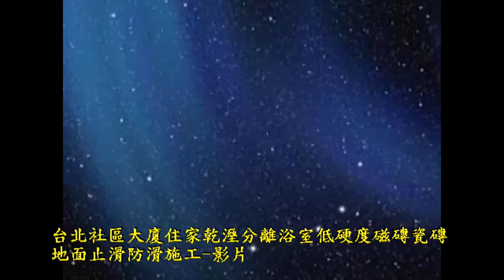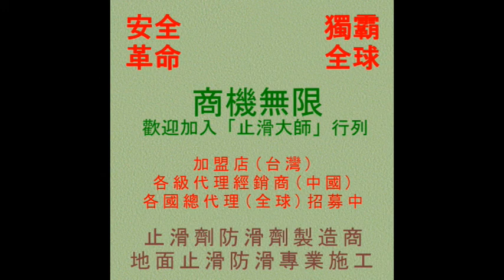止滑大師 862 台北三重區餐廳花崗岩花崗石樓梯 廚房 用餐區地面止滑防滑施工工程 影片